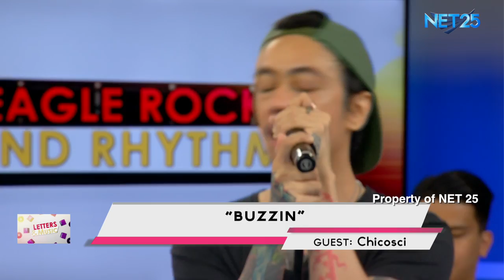CHICOSCI - BUZZIN' (NET25 LETTERS AND MUSIC)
CHICOSCI performed their latest original single BUZZIN' in Eagle Rock and Rhythm segment of Letters and Music.